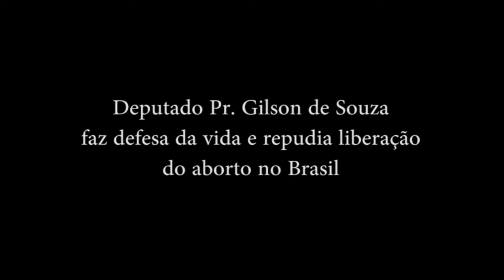Deputado Gilson de Souza faz defesa da vida e repudia liberação do aborto no Brasil.